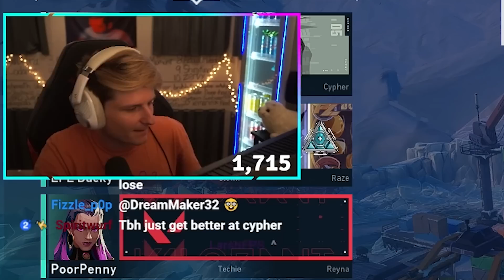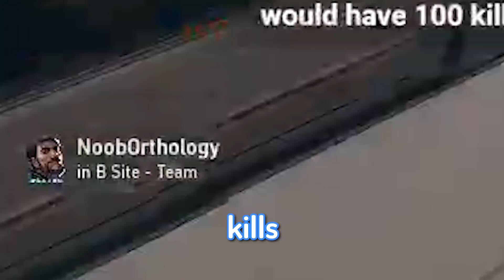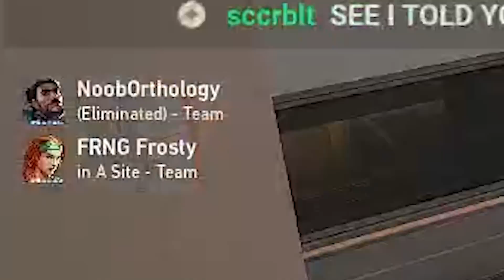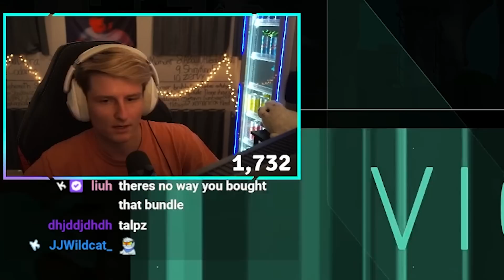MATCH MVPing as the WORST AGENT